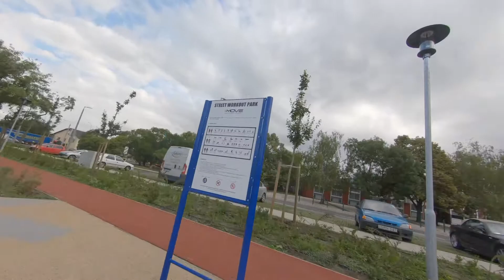Csepel, Tejút park - "Budapest Európa Sportfővárosa 2019" projekt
Hét helyszínen újultak meg a főváros zöldfelületei, illetve játszóterei, amelyek többek között sport és rekreációs funkciókkal bővülnek. A fejlesztések célja, hogy a fővárosiak generációtól függetlenül megújult környezetben és minél aktívabban tölthessék el szabadidejüket.  A tervezést és a kivitelezést a FŐKERT Nonprofit Zrt. végzi a „Budapest 2019 – Európa Sport fővárosa” program keretében.
A fővárosban számtalan alternatíva kínálkozik a szabadidő, kültéri eltöltésére az ápolt zöldfelületektől kezdve, a szórakoztató és játékos kikapcsolódási lehetőségeken át a szabadtéri sportokig.  A „Budapest 2019 – Európa Sport fővárosa” programsorozat keretében – amelynek kiemelt célja, hogy minden eddiginél nagyobb hangsúlyt kapjon a szabadtéri sport és rekreáció a városlakók életében – hét új családi szabadidőparkkal gazdagodjon a főváros. A FŐKERT Nonprofit Zrt. gondozásában megvalósuló beruházások a meglévő funkciók bővítését, többgenerációs sport- és szabadidő terek kialakítását, valamint a zöldfelületek megújítását foglalta magában.